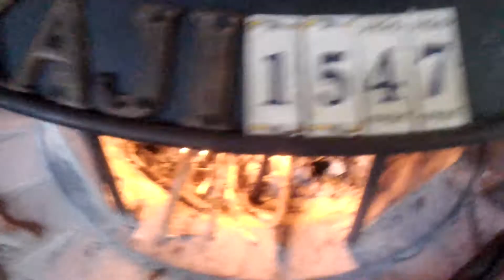暖炉に火を入れることから 一日が始まる。